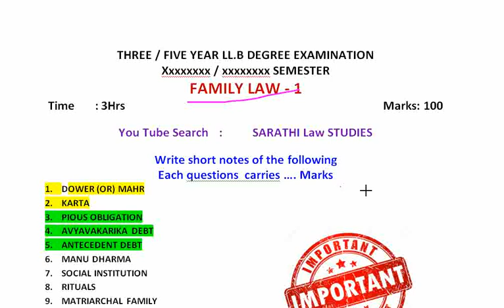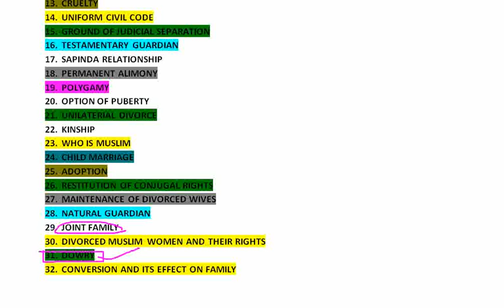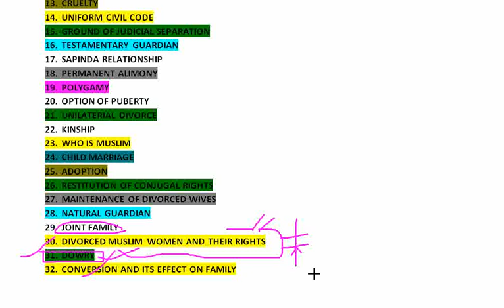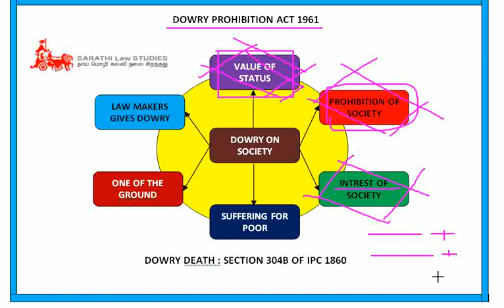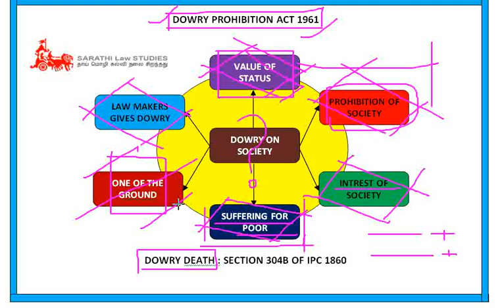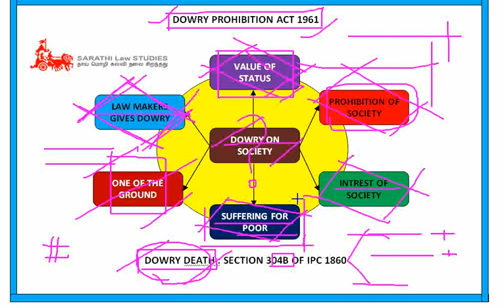FAMILY LAW 1 IN TAMIL // DOWRY IN TAMIL // DOWRI